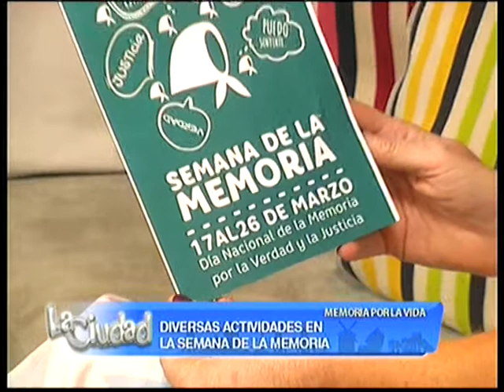Actividades por el Dia de la Memoria